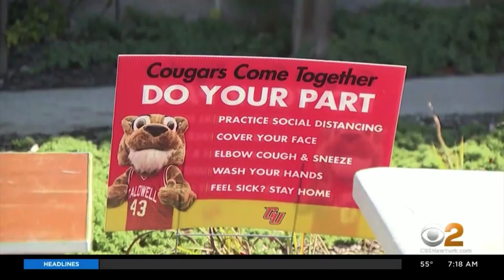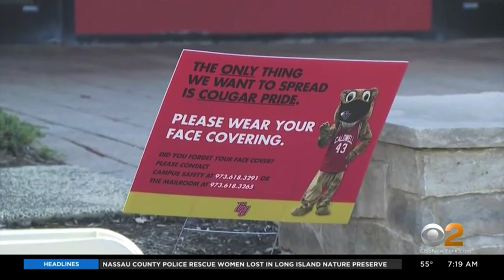CBS 2 NY piece at Caldwell University on communicating while wearing with a mask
CBS 2's John Elliott interviews a Caldwell University Communication and Media Studies professor and students on how wearing masks are changing the ways we communicate and the importance of focusing more on your verbal and non-verbal communication skills.